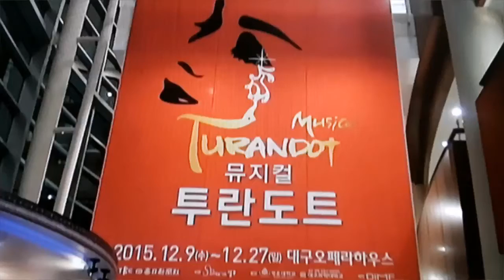뮤지컬배우 박소연 - 2015년12월 뮤지컬 "투란도트" 대구공연기념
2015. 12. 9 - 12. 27  대구오페라하우스